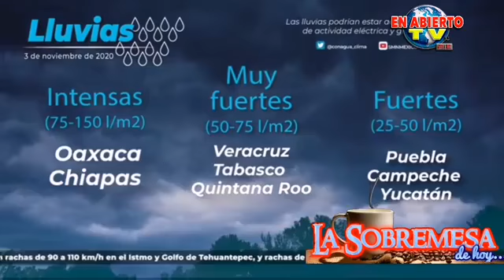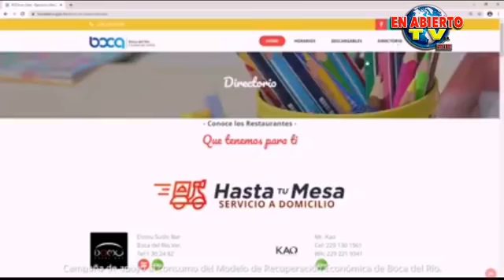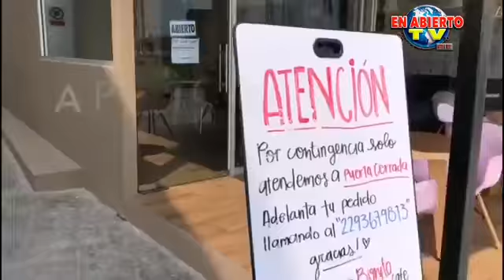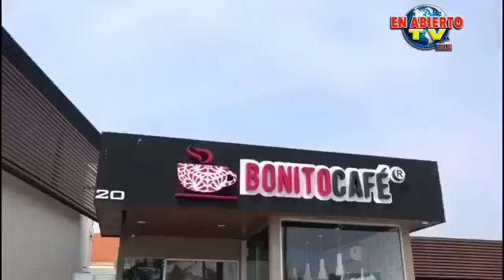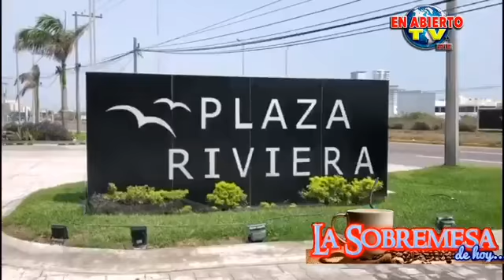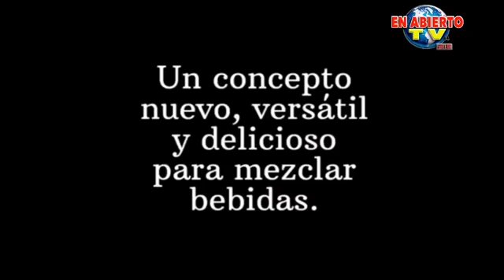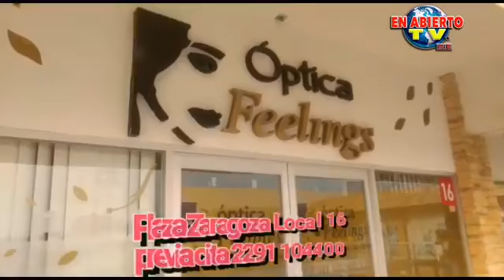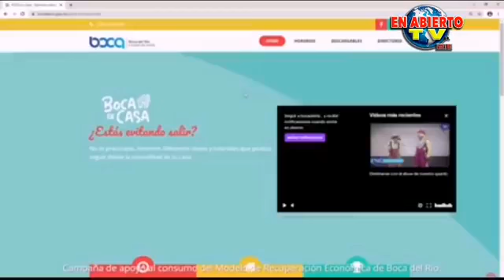La Sobremesa de hoy...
*Huracán ETA es categoría 4, lo consideran uno de los más destructivos de la historia...
*Confirma Presidente, se busco orden de aprehensión va Luis Videgaray pero juez la negó...
*Nueva app tipo Uber entra a Veracruz, en riesgo más de 15 mil taxistas...
*Encayó Crucero frente a Alvarado...
*entrevistas con Óscar Lara y Jaime Santiago Rojas...